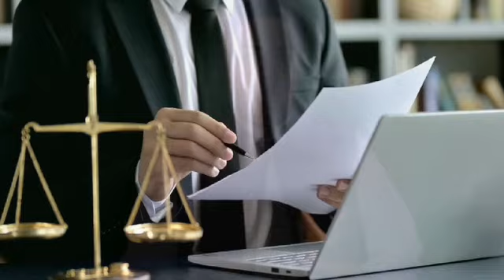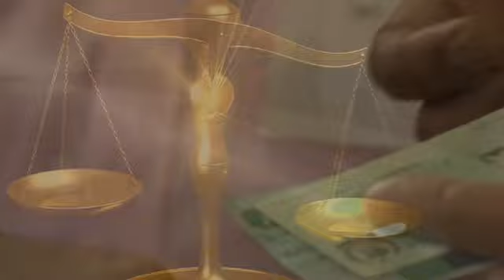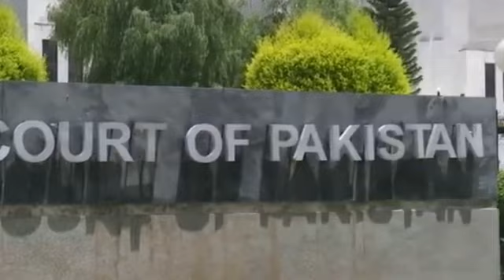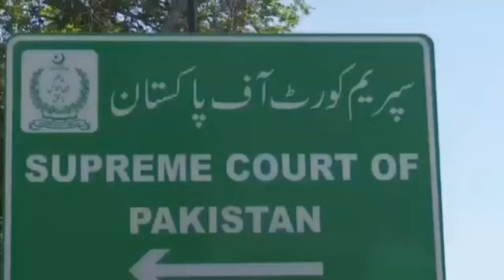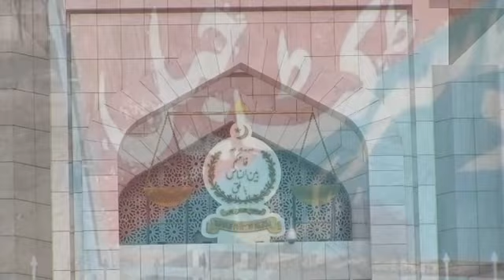3 Good News For Imran Khan PTI, Courts Today Changing Direction, Qazi Faez Isa Supreme Court Meeting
3 Good News For Imran Khan PTI, Courts Today Changing Direction, Qazi Faez Isa Supreme Court Meeting